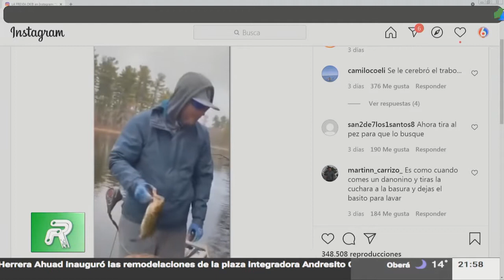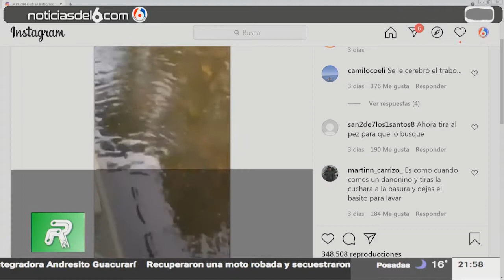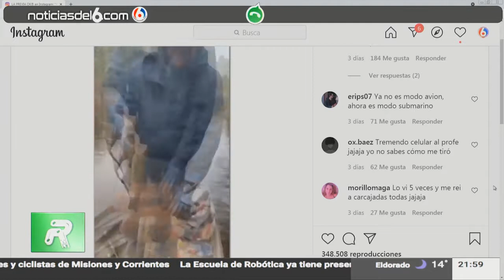15-06-21 RR - EL PESCADOR DISTRAIDO